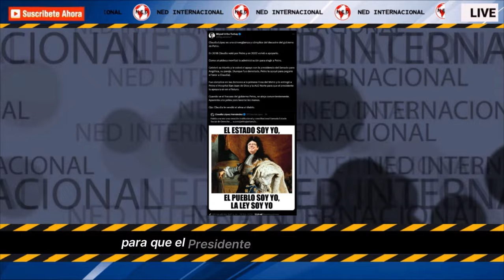🟢 CLAUDIA LÓPEZ ES UNA SINVERGÜENZA Y CÓMPLICE DEL DESASTRE DEL GOBIERNO PETRO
Claudia López es una sinvergüenza y cómplice del desastre del gobierno de Petro. En 2018 Claudia votó por Petro y en 2022 volvió a apoyarlo. Como alcaldesa movilizó la administración para elegir a Petro.